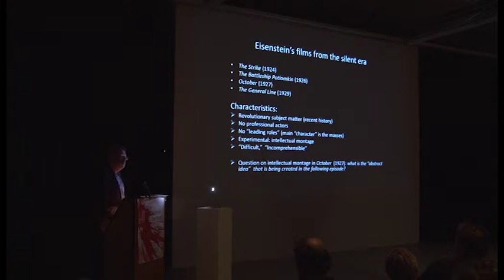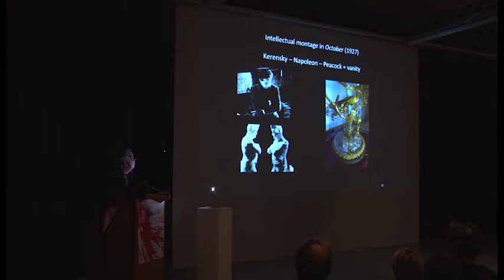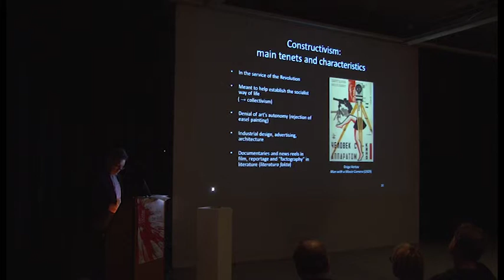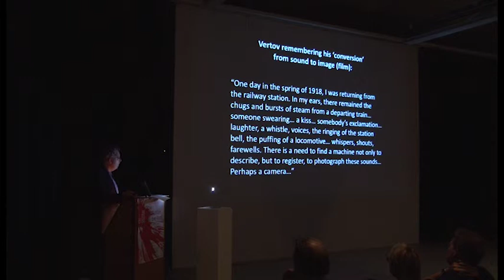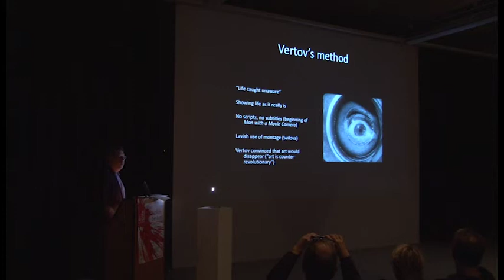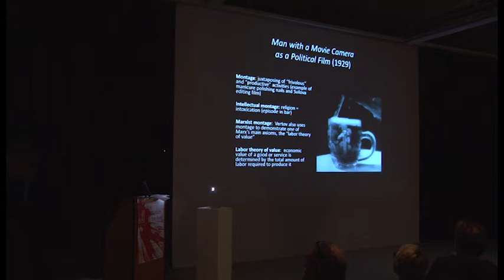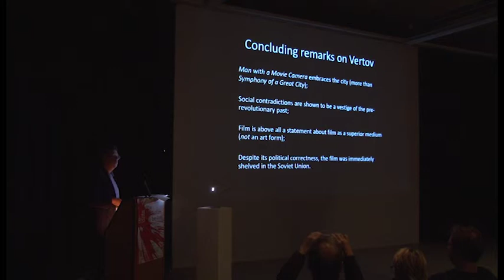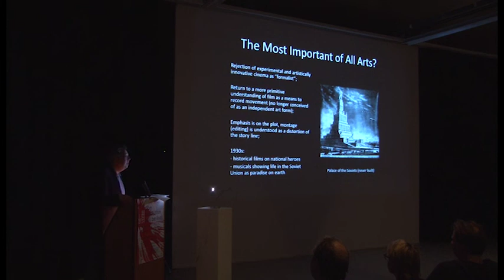Otto Boele on Russian Cinema, Lecture part 2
The Russian Revolution, Soviet Montage and the Promise of Intellectual Cinema - 31 october 2017

The lecture explores the radical innovations that were introduced in early Soviet film by iconoclasts such as Kuleshov, Eisenstein and Vertov with the aim of turning cinema into a truly revolutionary art form.

Otto Boele is a Senior University Lecturer at Leiden University with expertise in Contemporary Russian Literature, Romanticism, and Russian Cinema.

studiumgenerale.artez.nl